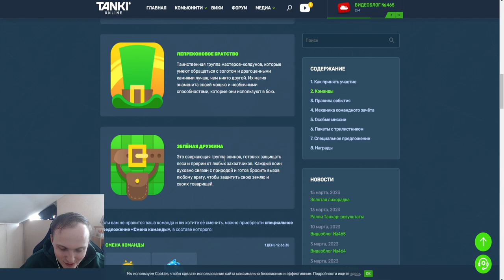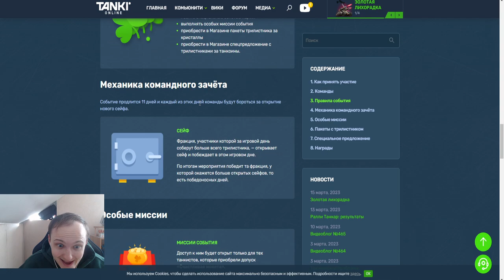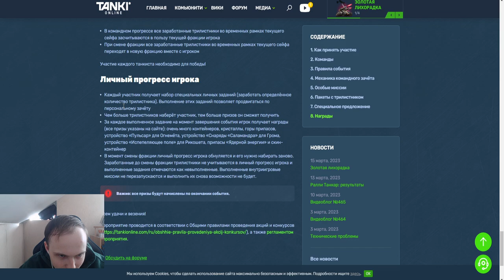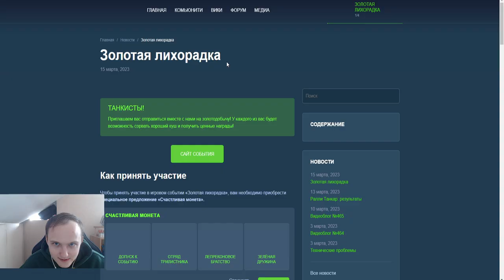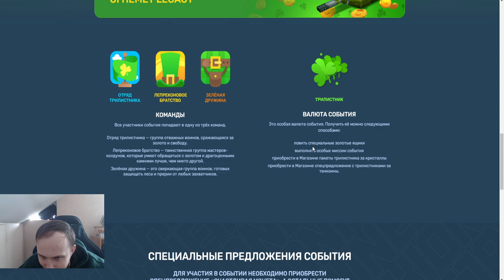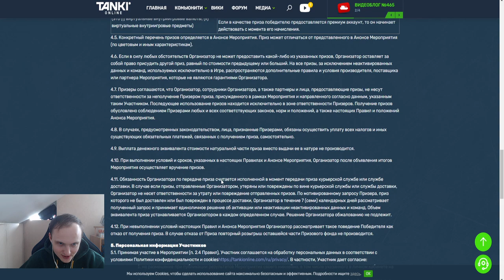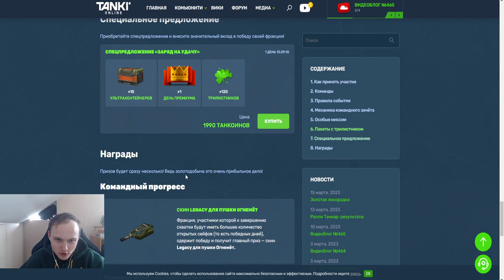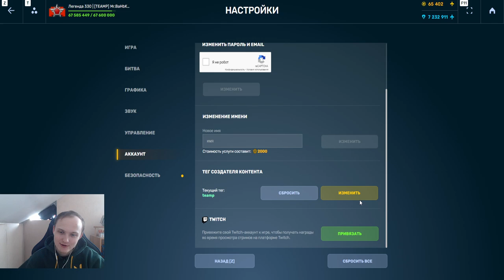ЗОЛОТАЯ ЛИХОРАДКА С НОВОЙ ЖИГОЙ ЛЕГАСИ, СКИН КОНТЕЙНЕРОМ и ЖИГОЙ ПУЛЬСАР В ТАНКАХ ОНЛАЙН